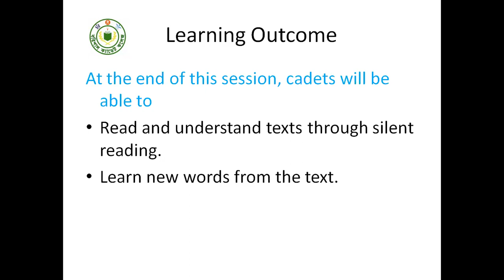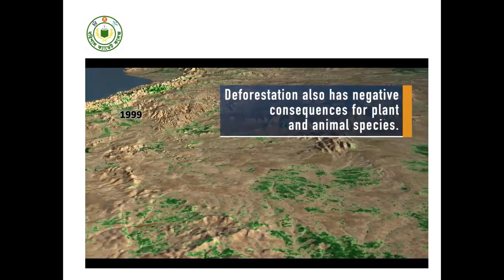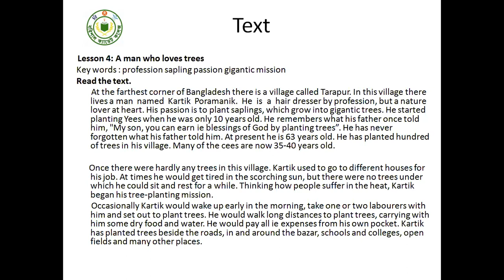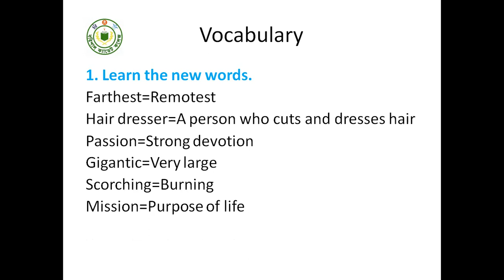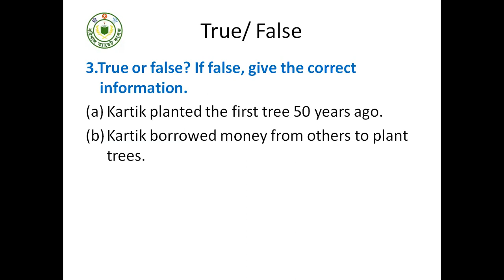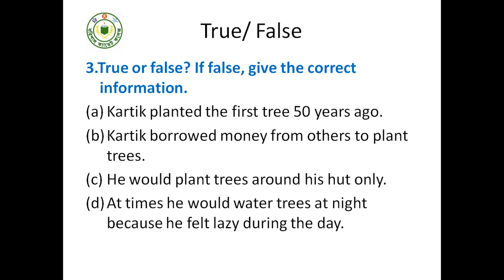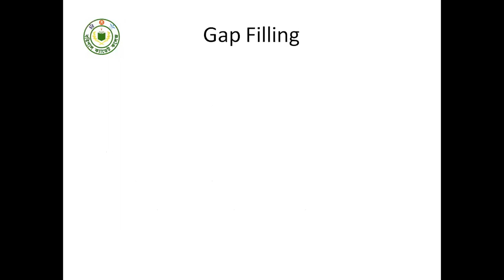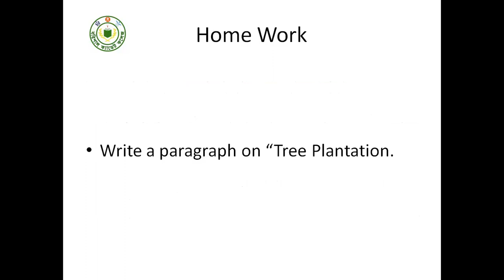VIII ENG MAN WHO LOVES TREE SR 21 6 20